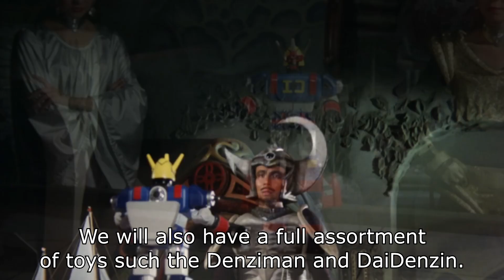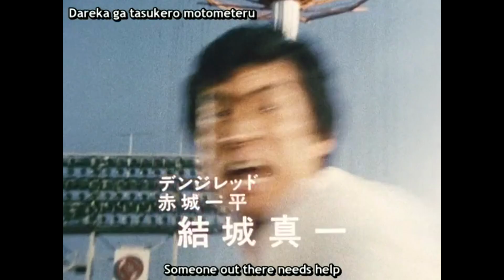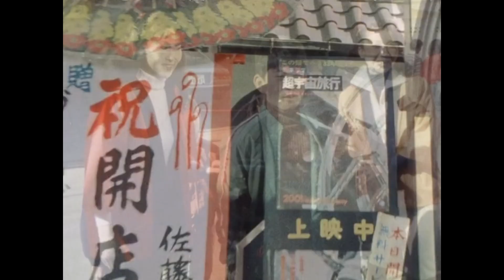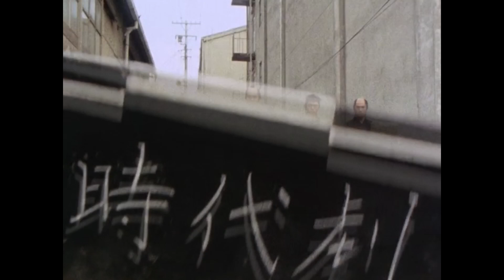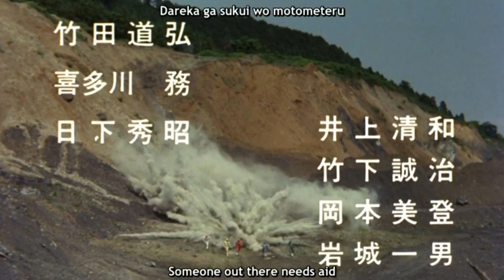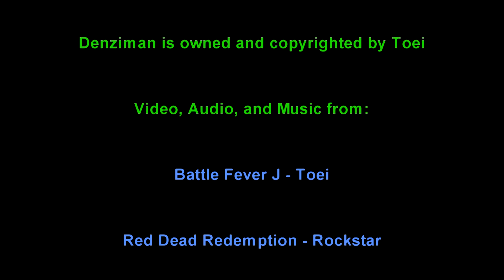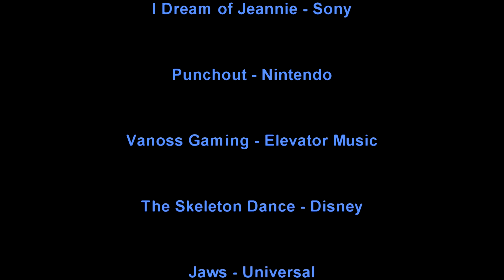Kaiju no Kami Reviews - Denshi Sentai Denziman (1980) Series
Due to Battle Fever J's success, Marvel and Toei teamed up once again for a second installment in the Super Sentai franchise, Denshi Sentai Denziman.  Denziman featured a lot of firsts for the series such the first transforming mecha, the first time the rangers called themselves by color in English, visors on the helmets, utilizing technology from alien races, among other things.